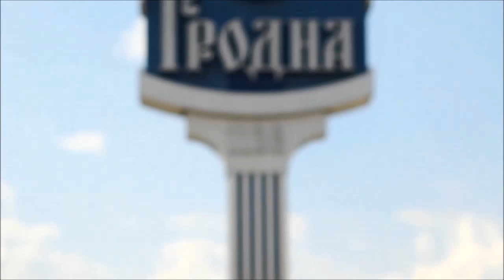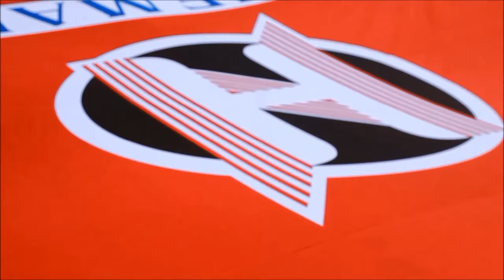Něman Grodno Champions Hockey League promo video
Představení Němanu Grodno všem soupeřům i fanouškům